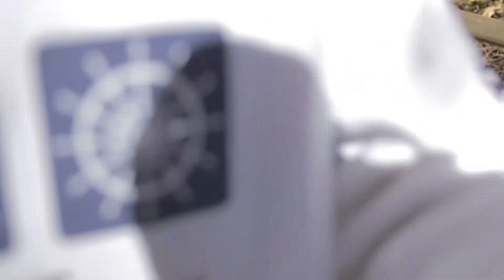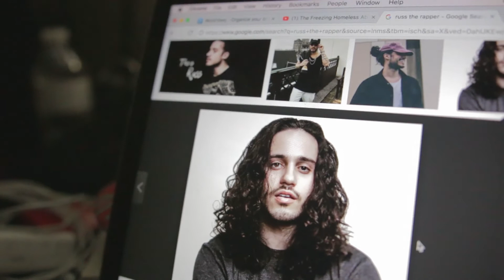I Lost Almost Everything… | FeelAlive 32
I must have accidently deleted the rest of the footage from vancouver…. my heart is broken. Nonetheless, here is the rest of the vancouver trip, and some other random clips!

Whole Heart -- Gryffin ft. Bipolar Sunshine (INTRO)
2pac - Thugz Mansion (JB cover)
LEON - Tired of talking (Young Bombs Remix)
Tez Cadey - Seve
Stay - Chet Porter (OUTRO)